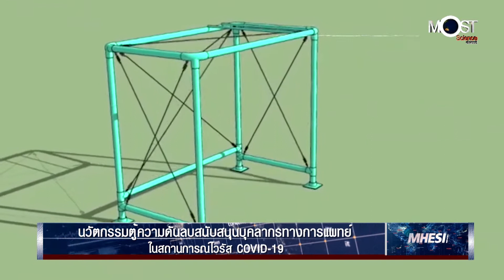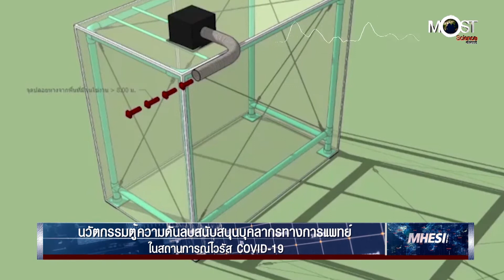MHESI Inside ตอน นวัตกรรมตู้ความดันลบ สนับสนุนบุคลากรทางการแพทย์ ในสถานการณ์ไวรัส COVID 19 แพร่ระบาด